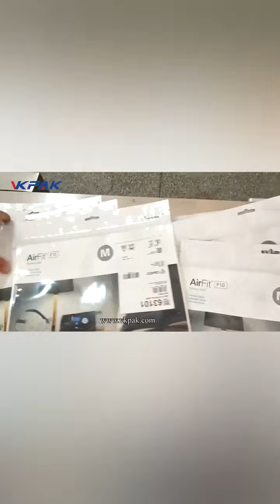Auto Bag Top Surface Labeling Machine